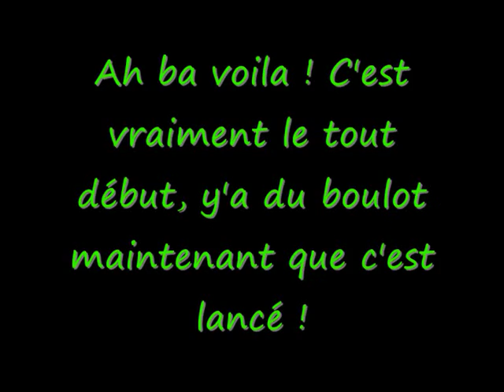Mercredi 24 09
Cours de Gym